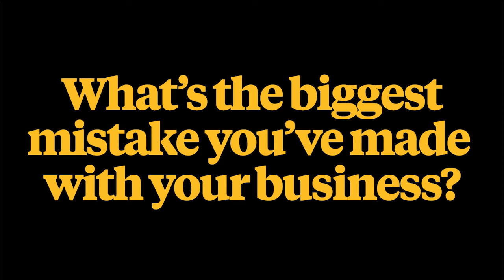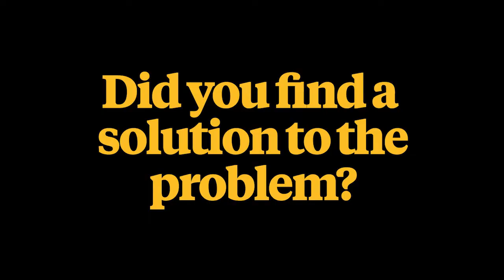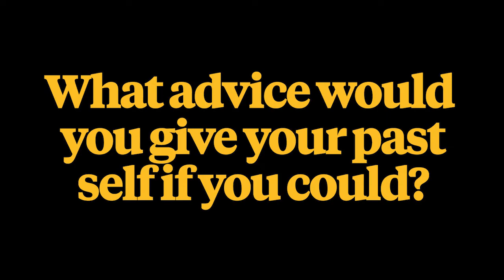Why Shiny Object Syndrome can kill your agency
The Legacy Series reveals the biggest mistakes made by Agency Owners (and how they fixed them) - in this episode, Konrad Sanders explains why Shiny Object Syndrome can kill your agency...

0:00 Tell us a little about your agency...
6:14 What's the biggest mistake you've made with your business?
13:42 Did you find a solution to the problem?
21:20 What advice would you give your past self if you could?

and find out more about The Creative Copywriter

Running a truly profitable agency doesn’t need to be painful…